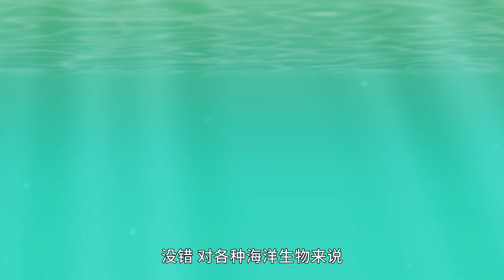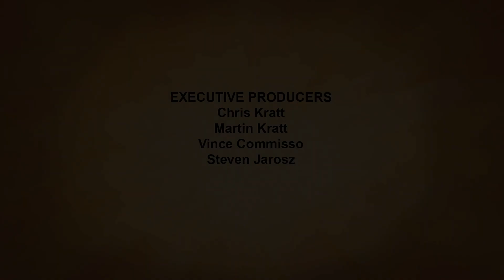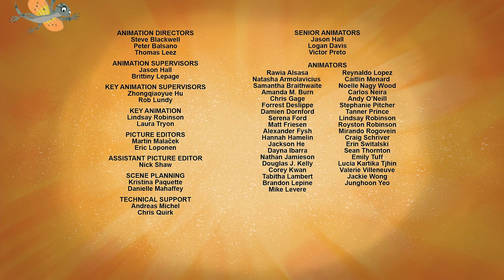第14集 英雄之旅 上集（中文版中文字幕）动物兄弟 第五季